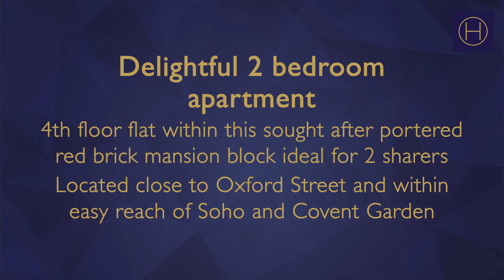2 bedroom apartment for rent in Fitzrovia | Hudsons Property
A 2 bedroom 2 bathroom flat within this sought after portered red brick mansion block located close to Oxford Street and within easy reach of Soho and Covent Garden. The flat offers plenty of space for two sharers or a small family and is ideally located just north of Oxford Street.

Book your viewing online or view the property in 3D